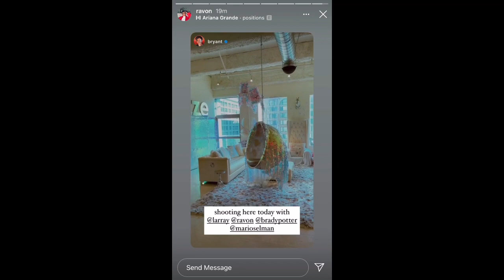larray w/ ravon and mario selman going to a photoshoot w/ bryant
EXCITED TO SEE THE PHOTOS